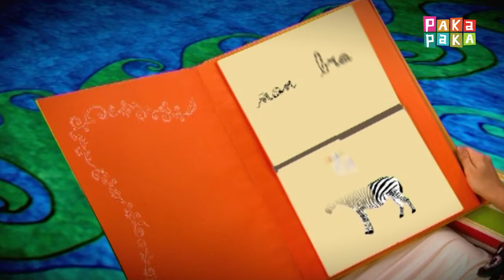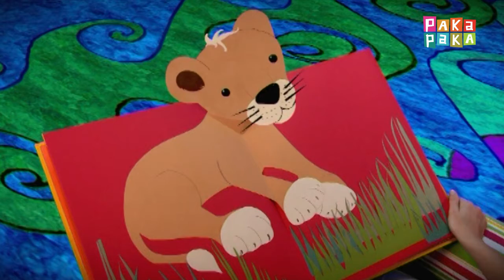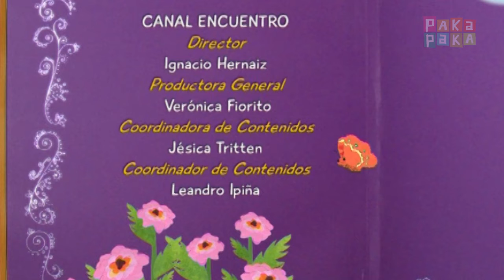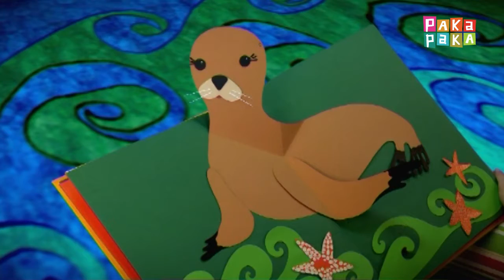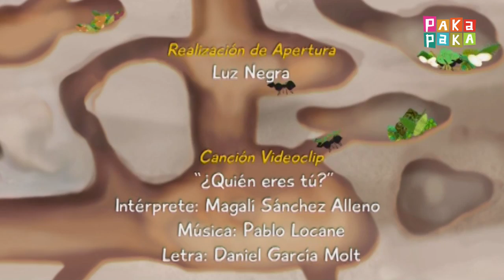Animapaka I: Lobo Marino (Cap. 16) - Canal Pakapaka